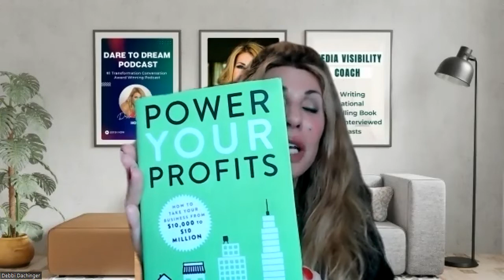SUSIE CARDER: Power Your Profits & Scale Up Your Business | DARE TO DREAM PODCAST & DEBBI DACHINGER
Highlights:
1. What is the actual system of business?
2. How do videos starring you to create a business?
3. How to look at your business for net worth vs. self-worth?
4. 3 worst sabotages that people consistently do in business?
5. Susie says: “Math is Money and Money is Fun,” and teaches how people are paid what they are worth.

This episode is about how to Power Your Profits and scale up your business. My guest is Susie Carder who started out as a low-paid hairdresser supporting her 2 little girls. When working for someone else was a challenge, Susie decided to create her own business, and she went on to build two $10 Million companies! Susie is a globally recognized profitability coach and inventor of the Predictable Success Method™. Her radical business strategies have helped thousands of entrepreneurs and small business owners achieve exponential growth and triple their profits. She’s been featured in The New York Times, the Associated Press, the U.S. Chamber of Commerce, and NBC News, and worked with top business moguls like John Assaraf, Lisa Nichols, Steve Harvey, Doug Carter, and Paul Mitchell. Her latest book is ‘Power Your Profits' teaches a plan for taking your business from startup mode to the multi-million-dollar mark.

Award-winning "Dare to Dream" podcast, enjoyed by listeners for over 14 years with host, Debbi Dachinger, offers strong conversation on metaphysics, quantum creating, the law of attraction, healing, and extraterrestrials.

Debbi Dachinger is a certified Visibility in Media coach. She coaches people to write a page-turner book, takes their book to a guaranteed international bestseller, AND teaches clients how to be interviewed on radio and podcasts for massive results.